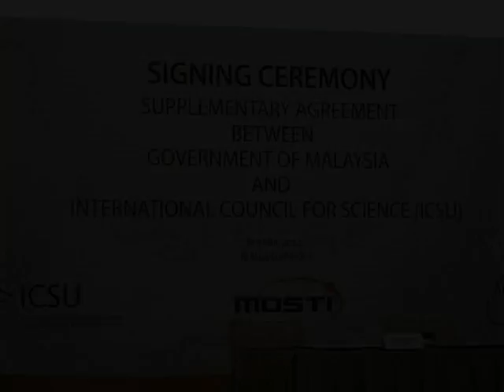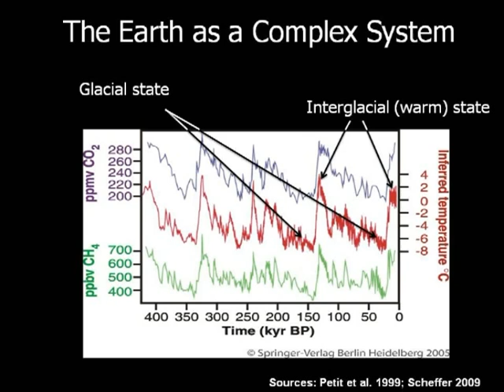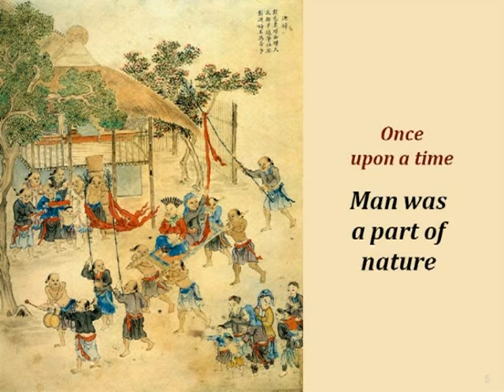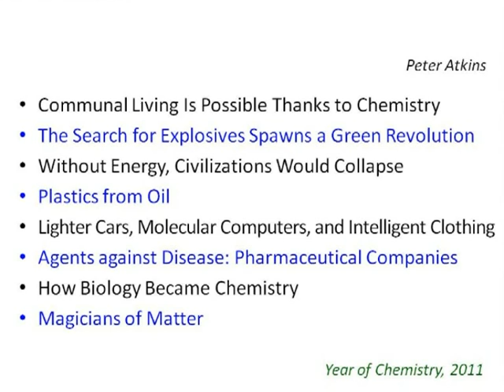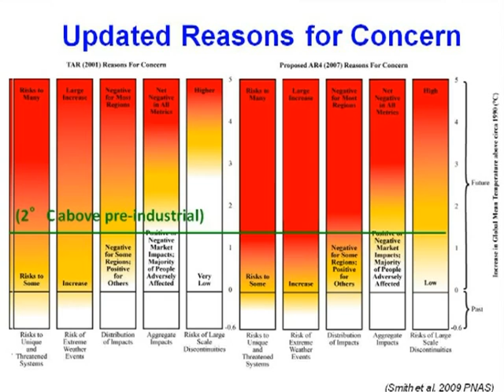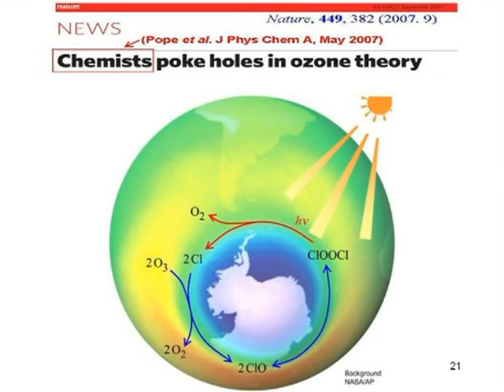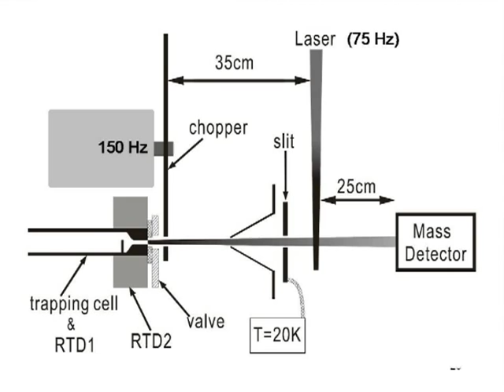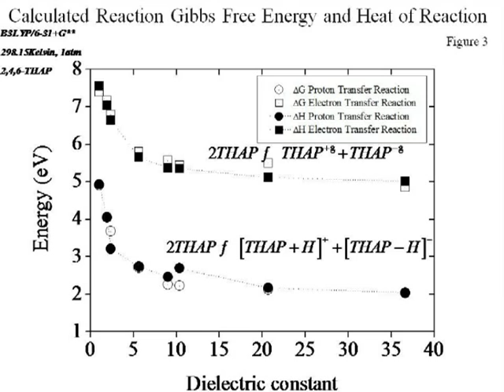ICSU Signing Ceremony - 27 April 2012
Opening Session, Signing Ceremony, Keynote Lecture at Le Meridien Hotel, Kuala Lumpur 27 April 2012